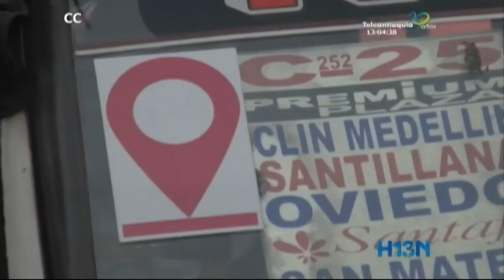Caos en varias zonas de Medellín por restricción al ingreso de microbuses al centro de la ciudad